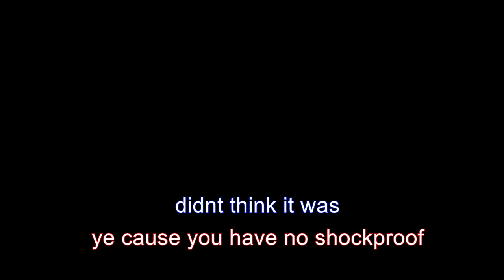When everyone refused to have shock absorber...